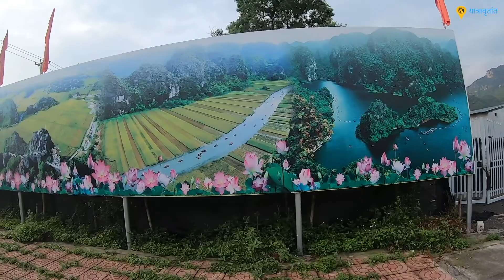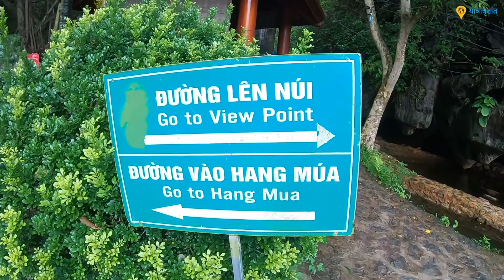Mua Caves, Ninh Binh || Tourist Place in Ninh Binh || ep-13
In this video, you will mua caves, ninh binh, vietnam.
Hanoi to Ninh Binh Distance 100 km
 Train & Bus available from hanoi.
Ticket cost of mua caves 100.000 dong.

Thanks